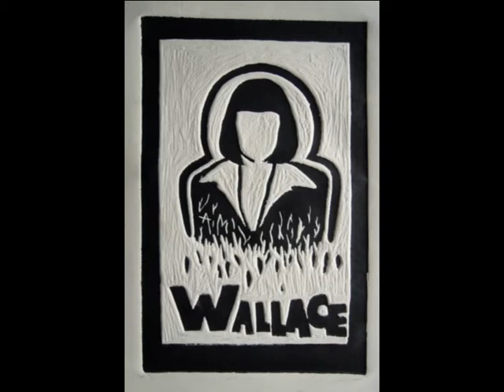acrilicos y gabado